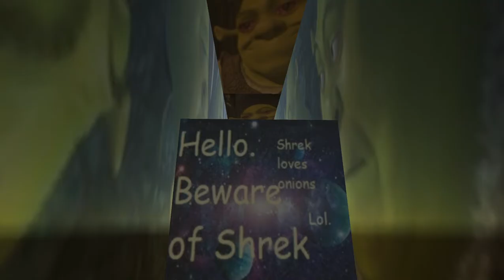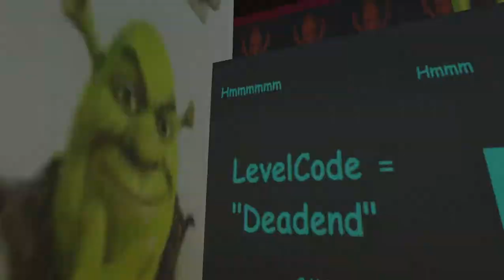Shrek's Funderland? Comment If you think I should do a full gameplay.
Ps4 Name ▶ RadBradGaming.

Xbox Name ▶ Antonio05.